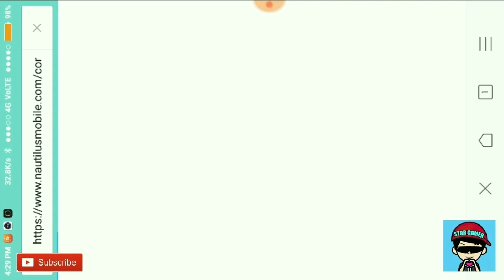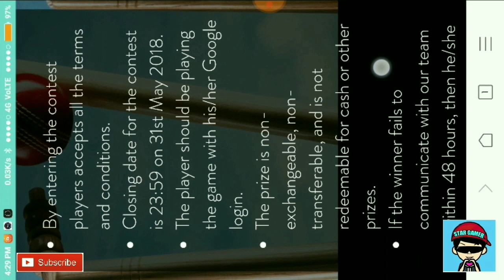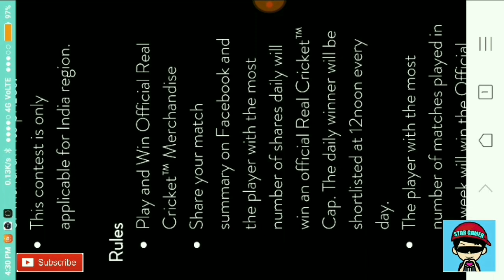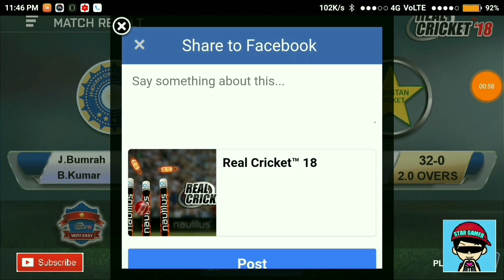Participate Real Cricket™ 18 Contest And Win Merchandise !!How to participate Full Details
Sachin Saga Cricket Game link:-

Wcc2 username:- startop7268